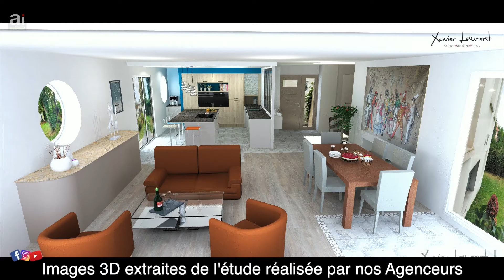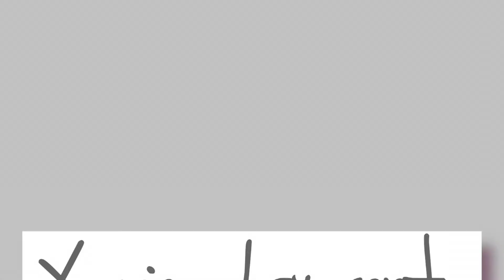"En reportage" #3 : Chez Ludivine & Jean-Rémy ! 🤩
C'est aux portes de St-Etienne, à St-Just-St-Rambert exactement, que nous vous emmenons pour ce 3° épisode "en reportage" ! 😃

Ludivine & Jean-Rémy ont superbement rénové leur maison et nous ont confié, cet automne, le réagencement de leur pièce à vivre et plus particulièrement de leur cuisine.

Après avoir conçu et dessiné ensemble un projet qui "collait" à leurs envies et besoins, place aux travaux !
Et, après quelques semaines d'un "chantier" mené en collaboration avec les artisans locaux des clients, le Père Noël a pu passer dans une cuisine toute neuve !! 🎅😁

Aujourd'hui, Jean-Rémy & Ludivine nous ouvrent, avec la plus grande des gentillesses, leur porte pour nous faire découvrir tous les secrets de cet agencement !

Fonctionnalité du mur de colonne, plaque de cuisson avec hotte intégrée, réfrigérateur biofresh, cuve en céramique, convivialité de l'ilôt central, etc... Suivez-nous à travers cette vidéo pour découvrir leur témoignagne.

En espérant que vous preniez autant de plaisir à visionner ce reportage que nous en avons pris à le tourner, nous en profitons pour remercier du fond du coeur Ludivine et Jean-Rémy pour leur accueil XXL et le (très) bon moment que nous avons passé ensemble !👌👌😘

Bonne vidéo !